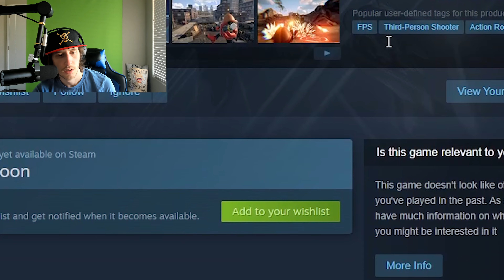THE JORKIN MACHINE!?! || Try Not To Laugh #44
Don't worry the jorkin machine is 100% tested by yours truly to make sure it is safe for consumers.

BEST MEMES COMPILATION | 100% LOSE 🤣 Try Not to LAUGH Challenge | Dank Memes Compilation 2024, Dr. Laugh, try not to laugh memes, Tik Tok, try not to laugh clean, TreyJam, YOU LAUGH YOU LOSE MOON | MEMES, StreetCan, TheMemeSheep, memes to make you unemployed, try not to get age restricted, Try Not to Get Age Restricted Challenge..., Markiplier, penguinz0, Challengesd